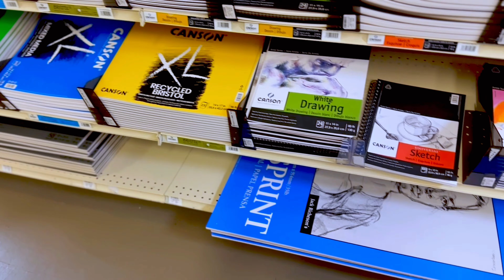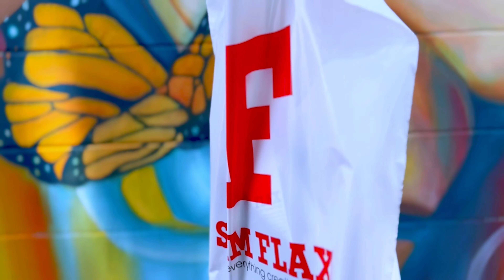Visitanto Tienda de arte SAM FLAX 🤍✨🤍 en Orlando Fl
Me gustaría llevarlos a todos los lugares nuevos de arte que pueda conocer y juntos descubrir los diferentes materiales de arte que hay en otros lugares. Hoy los quise llevar conmigo a conocer la tienda de arte Sam Flax que se encuentra en Orlando Fl. ¿Quieren saber lo que hay?

¡Muchas gracias por visitar! 🖤✍🏻